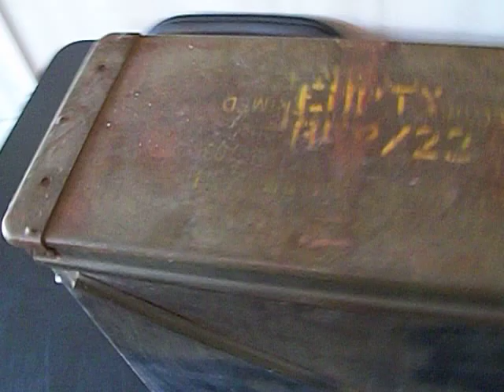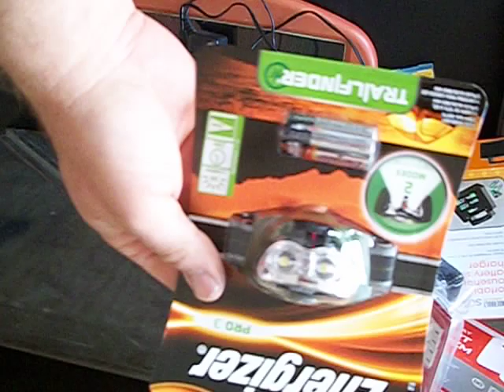023 My thoughts on what to put in a Faraday cage.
I go through the contents of my Faraday box.